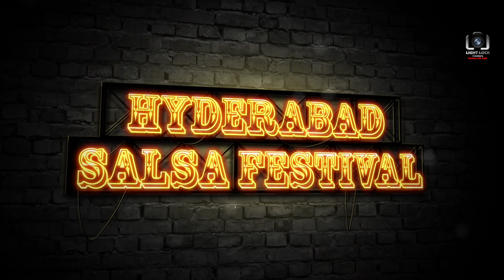Hyderabad Salsa Festival || Light Lock Creations